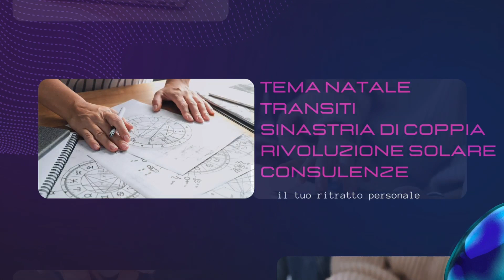OROSCOPO DI OGGI MARTEDÌ 4 LUGLIO 2023 | LUNA IN CAPRICORNO ♑️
Ecco il mio OROSCOPO DI OGGI MARTEDÌ 4 LUGLIO 2023
LUNA IN CAPRICORNO ♑️
Favoriti i Segni di Terra: Toro ♉️ , Vergine ♍️ e Capricorno ♑️

GRAZIE!!! 🙏

💰SOSTIENI IL CANALE:
Grazie!

COSA TROVI SU ASTROLOVE:

Ogni giorno alle ore 00:00